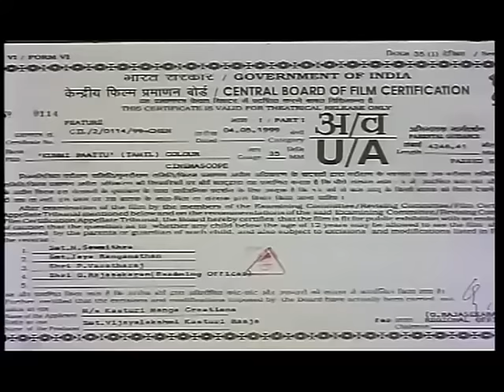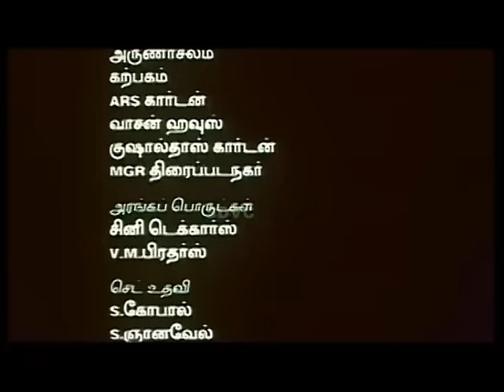Kummi Pattu Full Movie | Prabhu, Devayani, Radhika | Kasthuri Raja | Tamil Classic Movie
Watch this Super Hit Tamil Classic Movie Kummi Pattu starring Parbhu, Devayani, Radhika, Sivakumar, Anandraj, Manorama. Directed by Kasthuri Raja and Music composed by Ilaiyaraja.